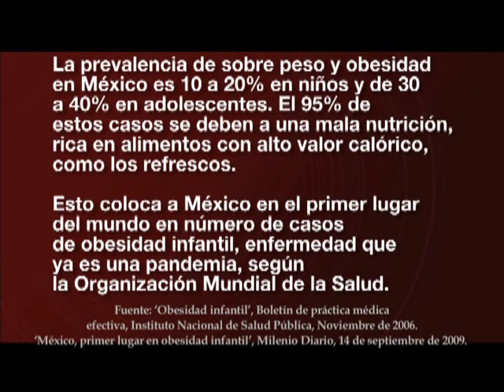Obesidad infantil parte 1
Lic. Porfirio Muñoz Ledo, Bitácora Mexicana, canal 34 Invitados : Dr.Abelardo Avila Inv. Inst. Nac. de Nutrición y Ciencias Medicas Salvador Zibiran
Dr. Daniel Gershenson Cofundador y Pdte. de Alconsumidor  A.C. y Alarbo. Prog 239